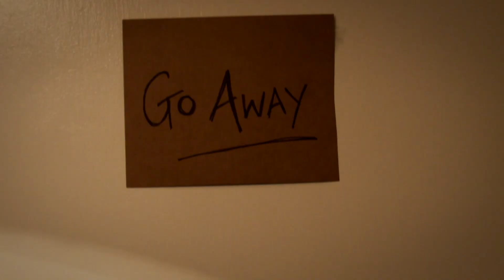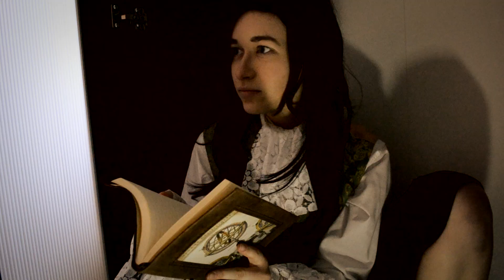Vampire Chronicles High Strung